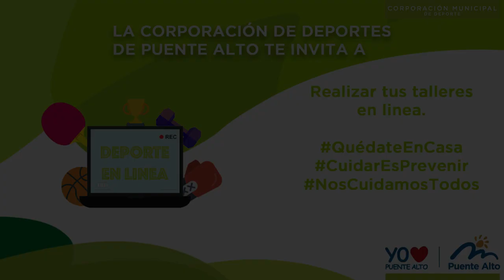Gym en casa 14 abril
Taller: Gimnasio de Máquinas
Monitores:
Pablo Munita
Edison Ampuero
Cedrix Ampuero
Diego Veloz